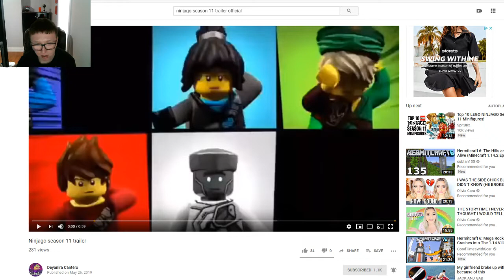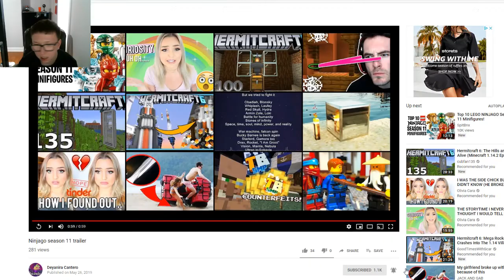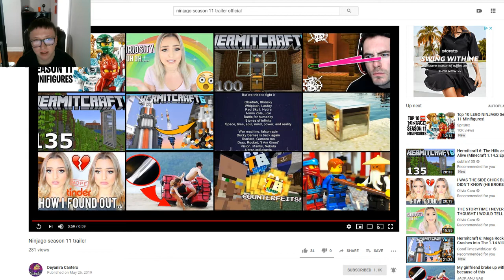blind reaction to ninjago season 11 and breakdown